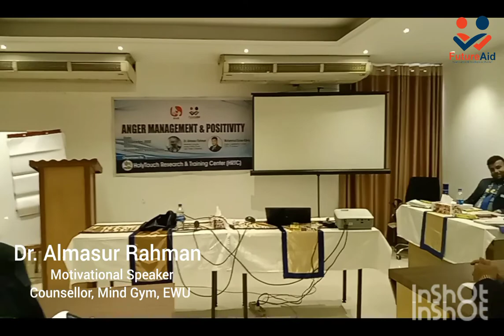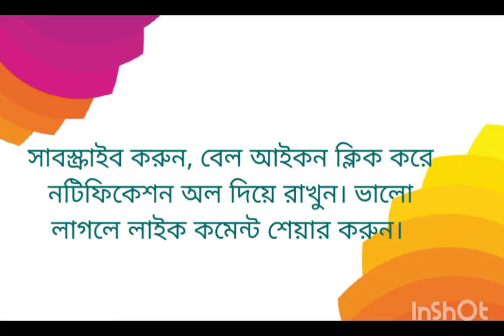Motivational Training | Positive Thinking (Part -03 ) | Dr. Almasur Rahman | Mohammad Golam Kibria